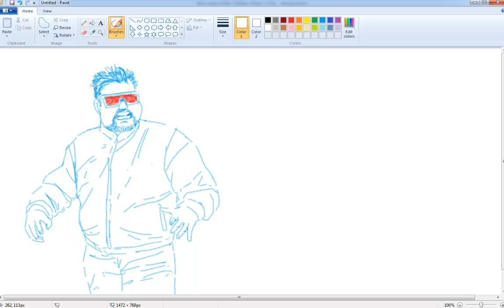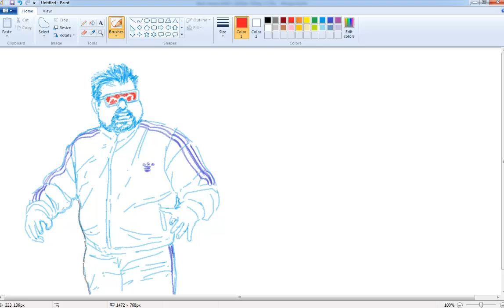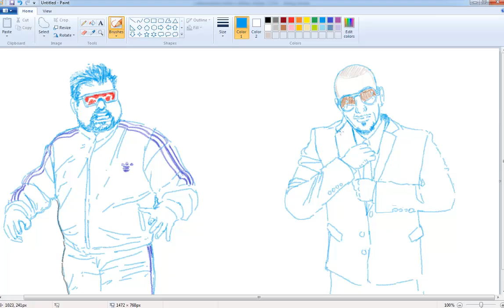Jeff Gerstmann vs Mr. Worlwide - MS Paint - time lapse.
For the Giant Bomb fans, currently a hot topic in their forums. The stipulations for drawing this were only do it in paint, and only use the pencil tool. I remember what it used to be like drawing in paint. it's fun!

see here for details